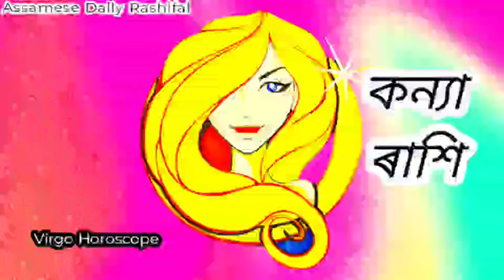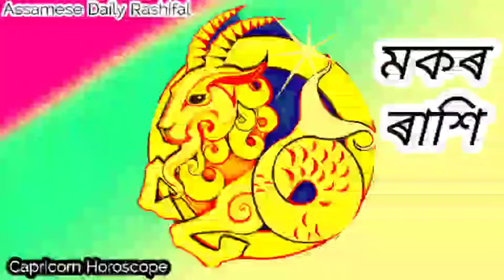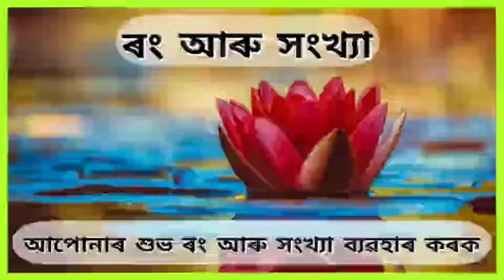Assamese daily rashifal 22-01-2024 । astrology in assamese । Navagraha Astrological Centre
👉 ইংৰাজী নতুন বছৰৰ বৰ্ষ ফল চাবলৈ , তলৰ Link ত টিপক

Call
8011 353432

আপোনাৰ আজিৰ দিনটো সৰ্ব্বতোপ্ৰকাৰে মঙ্গলময় হোৱাৰ লগতে সকলো প্ৰকাৰৰ মনোকামনা সিদ্ধি হ‌‌ওঁক, ইয়াৰেই শুভ কামনা জ্ঞাপন কৰিছোঁ ।
ধন্যবাদ ।।

ধন্যবাদ ।।

Assamese yearly rashifal 2024
assamese daily rashifal
assamese rashifal
astrology assamese
assamese astrology
assamese horoscope
assamese rashifal new
assamese latest rashifal
assamese new rashifal
assamese february rashifal
assamese vastu
assamese remedies
assamese news rashifal
assamese rashifal news
astrology rashifal today
astrology assamese rashifal
astrology horoscope
astrology latest rashifal
astrology assam
astrology assam 2024
astrology assamese february
navagraha astrological centre
navagraha rashifal
navagraha horoscope
navagraha centre
navagraha centre today
navagraha astrological centre rashifal
navagraha astrological centre horoscope
navagraha centre rashifal
navagraha centre horoscope
ajir rashifal
assamese dainik rashifal
assamese rashifal remedies
aaj ka rashifal
horoscope assamese
horoscope today
horoscope for today
assam rashifal
assam assamese rashifal
assamese assam rashifal
June rashifal
June rashifal 2023
June rashifal assamese